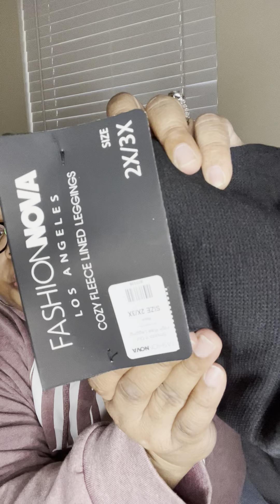Fashion Nova Haul